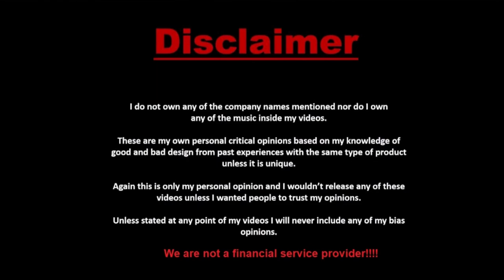Bank Black Cards